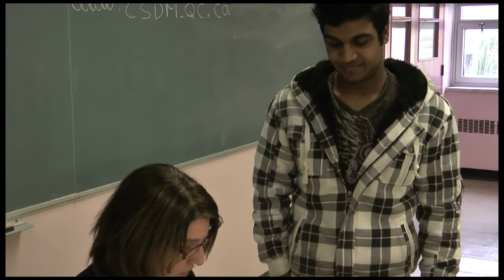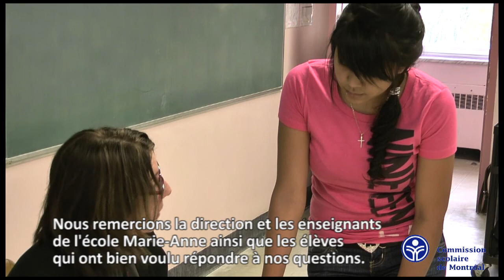Le tutorat : une relation de confiance avec l'élève (CSDM)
L'école Marie-Anne  met l'accent sur la réussite et mise sur un encadrement de qualité (tutorat), un accompagnement pédagogique adapté (stratégies d'apprentissage et mise à niveau) et la motivation de l'élève pour y arriver.

Tuteurs
Tout élève bénéficie de l'accompagnement d'un enseignant tuteur à chacune de ses sessions. Le rôle du tuteur est de faire connaître les services et le fonctionnement de l'école, d'assurer le suivi de la fréquentation scolaire de l'élève, de diriger l'élève vers les services appropriés en fonction de ses besoins et de soutenir l'élève dans son cheminement scolaire.

Enseignants-ressources
Les enseignants-ressources ont un rôle d'encadrement auprès des élèves. Ils se soucient plus particulièrement de l'assiduité et de la ponctualité des élèves. De plus, ils assurent un suivi auprès des élèves qui présentent des problèmes d'absentéisme. Enfin, ils travaillent en collaboration avec les tuteurs afin de trouver des moyens assurant la réussite des élèves.

L'école Marie-Anne accueille tout élève qui :
ne peut compléter ses études secondaires à son école actuelle (secteur des jeunes);
songe à abandonner l'école et recherche un nouveau cadre d'études;
a abandonné l'école et désire reprendre ses études secondaires;
a suivi des cours au secteur de l'éducation des adultes et préfère un enseignement de groupe, de type régulier

et dont l'objectif est de :
compléter des cours pour l'obtention du diplôme d'études secondaires (DES);
se conformer aux exigences d'admission dans un programme de formation professionnelle au secondaire (DEP);
compléter les cours préalables à l'admission au collégial (cégep).

Choisir l'école Marie-Anne c'est pouvoir :
profiter de services et d'un encadrement qui favorisent la persévérance et la réussite;
profiter d'un horaire, à temps plein ou partiel, le jour comme le soir;
bénéficier d'une vie scolaire adaptée à votre situation personnelle;
obtenir plus rapidement votre DES en suivant des cours le jour ou le soir;
compléter des cours en une seule session (comme au cégep);
tirer profit d'un enseignement de groupe, de type régulier.